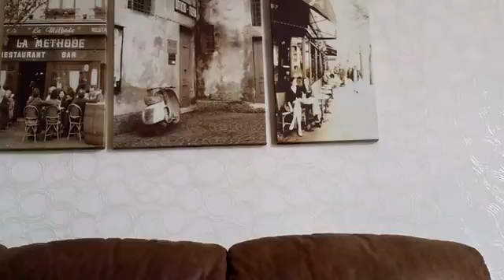march 2016 wayne ward video blog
ubuntu blog